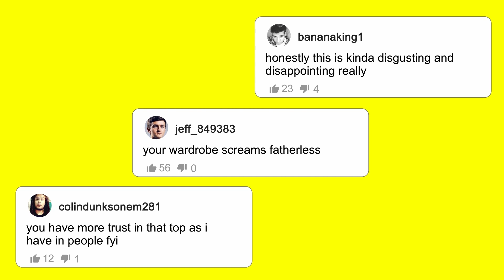LEAVING P*RN & HOPPING OFF THE GRAVY TRAIN (ft. Lisa Ann and Spencer Michael Barrick)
We're back BABYYYY!!! This week Deelz is joined by Lisa Ann. Lisa Ann talks about everything from someone threatening her life to her journey of finding herself and respecting herself enough to stand up Yung Gravy at AVN.